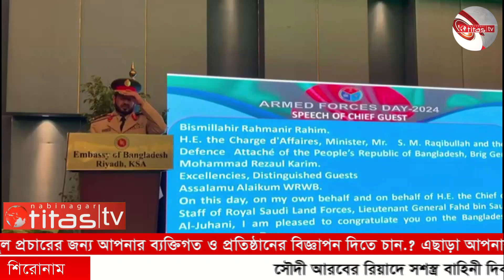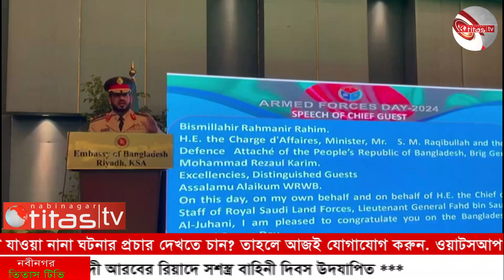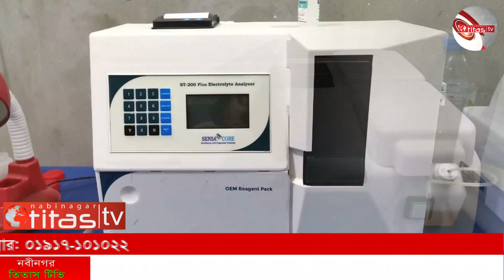সৌদী আরবের রিয়াদে সশস্ত্র বাহিনী দিবস উদযাপিত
সৌদী আরবের রিয়াদে গতকাল সন্ধ্যায় ডিপ্লোম্যাটিক কোয়ার্টারে অবস্থিত কালচারাল প্যালেসে ৫৩তম সশস্ত্র বাহিনী দিবস-২০২৪ যথাযথ মর্যাদায় উদযাপিত হয়েছে। এ উপল্েয সৌদি আরবের রিয়াদস্থ বাংলাদেশ দূতাবাস এক সংবর্ধনা অনুষ্ঠানের আয়োজন করে। অনুষ্ঠানে বিভিন্ন দেশের রাষ্ট্রদূত, ডিফেন্স এ্যাটাশে, কূটনৈতিক, সৌদি আরবের উচ্চপদস্থ সরকারি কর্মকর্তা, রিয়াদস্থ বাংলাদেশী চিকিৎসক, প্রকৌশলী, ব্যবসায়ীসহ বিভিন্ন পেশার অভিবাসীগণ যোগদান করেন।

অনুষ্ঠানে প্রধান অতিথি হিসেবে সৌদি আরবের প্রতিরা মন্ত্রণালয়ের মেজর জেনারেল আলী বিন হামাদ আল জুহানী উপস্থিত ছিলেন। প্রধান অতিথি তার বক্তৃতায় বলেন, বর্তমানে বাংলাদেশ ও সৌদি আরবের মাঝে দ্বিপাকি সামরিক সম্পর্ক সুদৃঢ় হয়েছে। ভবিষ্যতে এই সম্পর্কের ত্রে আরোও প্রসারিত হবে বলেও প্রধান অতিথি আশাবাদ ব্যক্ত করেন।

মুক্তিযুদ্ধের লাখো শহীদ এবং গত জুলাই-আগস্ট মাসে ফ্যাসিবাদের বিরুদ্ধে ছাত্র শ্রমিক জনতার অভ্যুত্থানে নিহত সকল শহীদদের প্রতি শ্রদ্ধা জানিয়ে বাংলাদেশ দূতাবাসের চার্জ দ্যা এফেয়ার্স এস এম রাকিবুল্লাহ বলেন- ১৯৭১ সালের এই দিনে বাংলাদেশের সেনা, নৌ ও বিমান বাহিনীর সম্মিলিত আক্রমনে দখলদার বাহিনী দিশেহারা হয়ে পড়ে, যা আমাদের বিজয় অর্জনকে ত্বরান্বিত করে। আমাদের মহান মুক্তিযুদ্ধে সশস্ত্র বাহিনীর অবদান জাতি গভীর শ্রদ্ধায় স্মরণ করে।

চার্জ দ্যা এফেয়ার্স এস এম রাকিবুল্লাহ আরো বলেন, সশস্ত্র বাহিনী বিশ্ব শান্তি রায় অনবদ্য ভূমিকা পালন করছে যা বাংলাদেশের জন্য অত্যন্ত গর্বের বিষয়। বর্তমানে পৃথিবীর বিভিন্ন দেশে প্রায় সাত হাজার বাংলাদেশী শান্তি রী কর্মরত রয়েছে। এ সময় বিভিন্ন শান্তি মিশনে দায়িত্ব পালনকালে নিহত সেনা কর্মকর্তা ও সেনা সদস্যদের গভীর শ্রদ্ধায় স্মরণ করেন তিনি।

ডিফেন্স এ্যাটাশে ব্রিগেডিয়ার জেনারেল মোহাম্মদ রেজাউল করিম স্বাগত বক্তব্যে  বলেন, বাংলাদেশ সেনাবাহিনী সুগঠিত, আত্মবিশ্বাসী ও অত্যন্ত পেশাদার যারা আমাদের সার্বভৌমত্ব রায় নিয়োজিত রয়েছে বলে তিনি উল্লেখ করেন। তিনি আরোও বলেন-বাংলাদেশ ও সৌদি আরবের সশস্ত্র বাহিনীর মধ্যে বিশ্বাস ও আস্থার সম্পর্ক রয়েছে এবং বাংলাদেশ সৌদি নেতৃত্বাধীন ইসলামিক মিলিটারি কাউন্টার টেরোরিজম কোয়ালিশন (আইএমসিটিসি) এর গর্বিত সদস্য, যা বাংলাদেশের সাথে সহযোগিতার ত্রে বৃদ্ধি করেছে।

সশস্ত্র বাহিনী দিবস উপল্েয বাংলাদেশ দূতাবাসের চার্জ দ্যা এফেয়ার্স এস এম রাকিবুল্লাহ , ডিফেন্স এ্যাটাশে ব্রিগেডিয়ার জেনারেল মোহাম্মদ রেজাউল করিম  প্রধান অতিথিকে নিয়ে কেক কাটেন। এরপর চার্জ দ্যা এফেয়ার্স ও দূতাবাসের ডিফেন্স এ্যাটাশে প্রধান অতিথির হাতে ক্রেস্ট তুলে দেন।

এ সময় সশস্ত্র বাহিনীর বিভিন্ন কার্যক্রম, ইতিহাস, ঐতিহ্য, রাষ্ট্রীয় বিভিন্ন গুরুত্বপূর্ণ কাজে অংশগ্রহণ, সমাজসেবা ও অন্যান্য কার্যক্রম নিয়ে নির্মিত একটি তথ্যচিত্র প্রদর্শন করা হয়। অনুষ্ঠানে দূতাবাসের কর্মকর্তারা উপস্থিত ছিলেন।

সৌদীআরব রিয়াদ থেকে মো. আল-আমিন বিন নান্নু মিয়া, নবীনগর তিতাস টিভি।